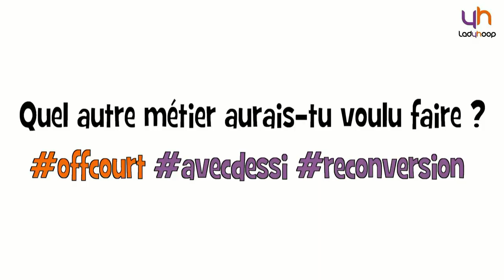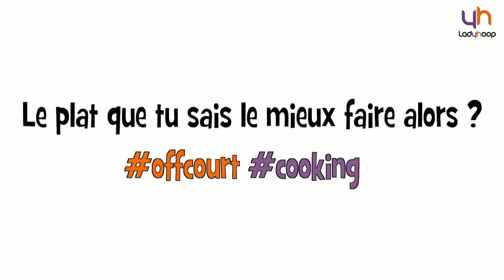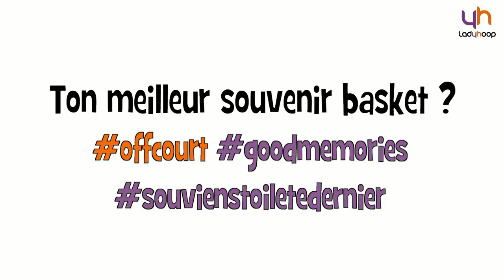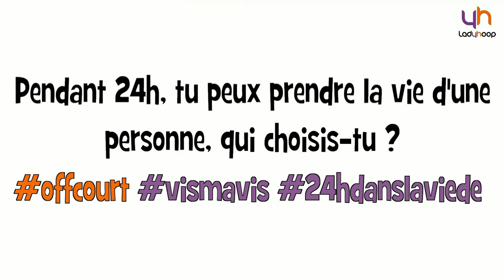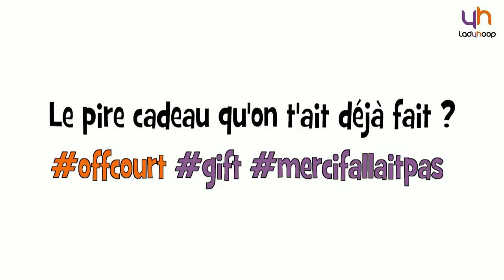Ladyhoop - Off Court : Marianna Tolo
Retrouvez la nouvelle rubrique de Ladyhoop : Off Court. Les joueuses LFB se confessent sans tabou (et en rythme). Marianna Tolo y a eu le droit !